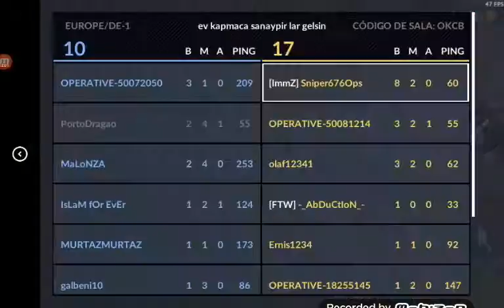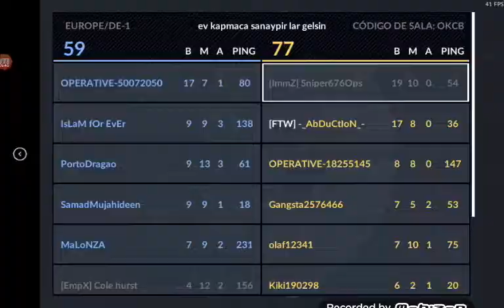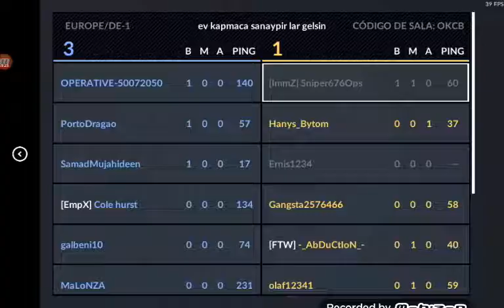Critical Ops. Que camperos!!!!.